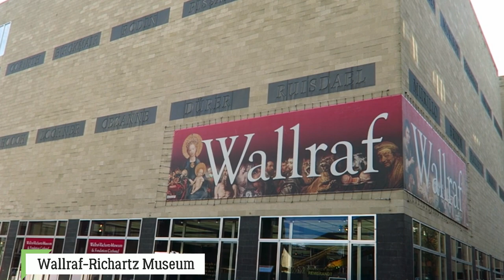COLOGNE CITY TOUR / GERMANY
This video presents a city tour of Cologne (Köln), Germany with its major city's attractions and top sights.
Located on the banks of Rhine River, North Rhine-Westphalia state, Cologne is  both ancient and modern, severely damaged during the World War II, with history dating back to Roman times.
Today, Cologne is one of the most important commercial and cultural centers of Germany, home to numerous museums, galleries, arts and entertainment venues.
This video covers the following city's attractions: Cologne Cathedral (major landmark), Hohenzollern bridge, the Old town (Altstadt), Alter Markt square, City hall (Rathaus), Great St.Martin Church, major museums: Ludwig, Roman-Germanic, Wallraf-Richartz and Chocolate museum.
Rhine river, Schildergasse street (shopping area), Rudolfplatz and Aachener street (part of Belgian quarter), Opera house are also featured in the video.
Cologne Triangle building has observation deck on the top floor offering great panoramic views of the city (it was closed during my visit).
Other places not featured in this video, worth visiting in nice weather are the Botanical garden and the Zoo in the north of the city. There is also the Cable car that is a great way to see the city from above (it operates only from April-October and it was closed during my visit).

More Videos about GERMANY: shorturl.at/koEGZ